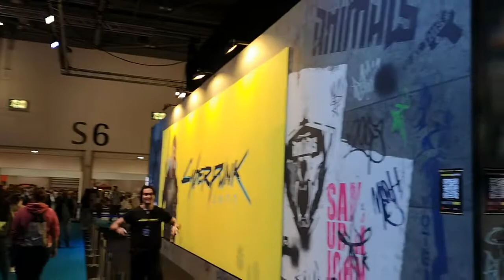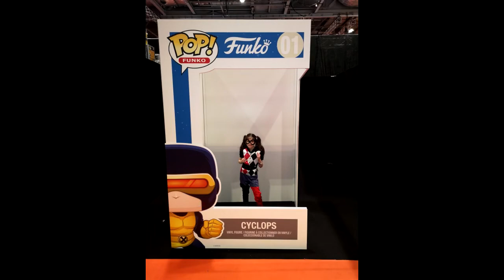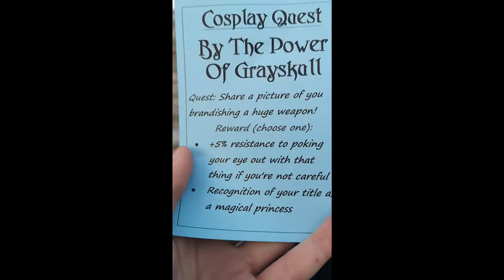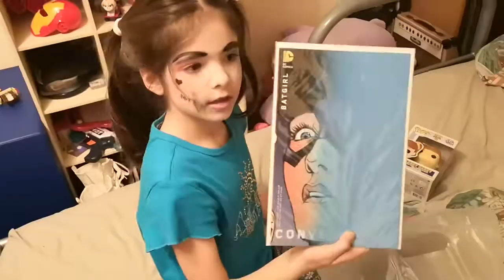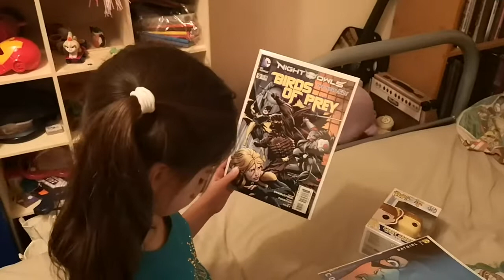London MCM comic con Oct 2019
A vlog of the girls and my trip to London MCM Comic Con on Sunday the 27th of October 2019.
Half of the vlog was filmed by my oldest daughter, so has a kids eye view in some bits.